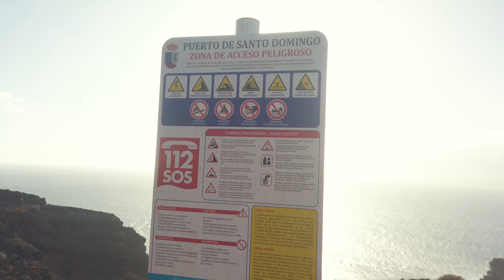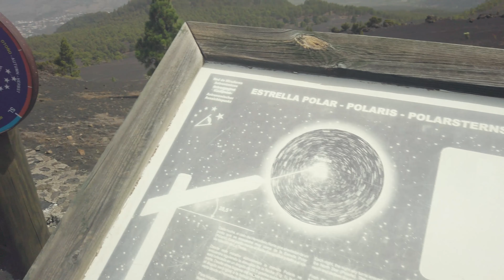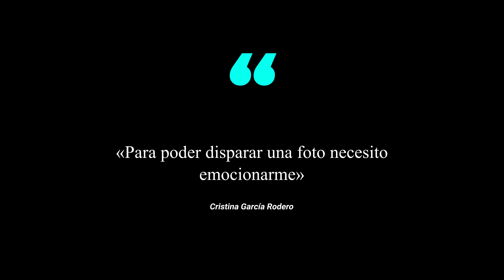Fotografiando La Palma, Capítulo 4 | Vlog Fotográfico con la Osmo Pocket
Este es el último episodio del viaje fotografiando la palma, espero que lo disfrutes.
📌 Si te ha gustado este vídeo y quieres seguir aprendiendo fotografía, te recomiendo que accedas a Patreon, allí dispondrás de los vídeos ates de tiempo y te resolveré tus dudas fotográficas.